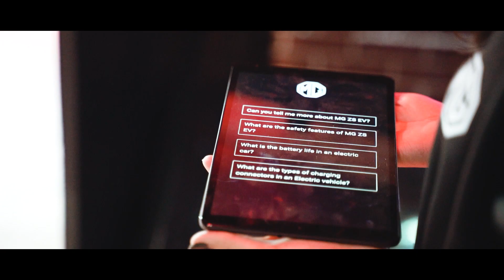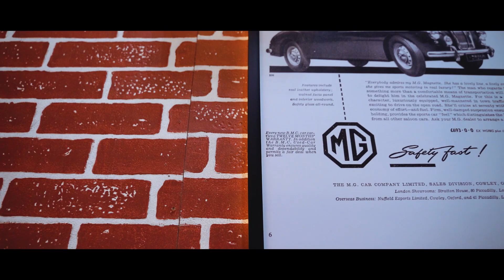Auto Expo 2020 With Tech Burner & MSK Vlogs | Cinematic Vlog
Hey Guys, Few days back i got an opportunity to visit Auto Expo 2020 and i spotted some amazing creators like tech burner, msk vlogs, some influencers . So here is the cinematic mg motors video.

Download My PRESET /LUT  Pack
Via Instagram, Drop a DM.